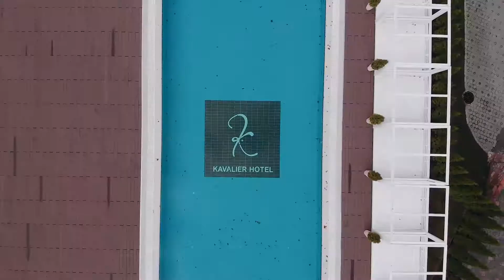Maksym & Viktoriya: The wedding highlights